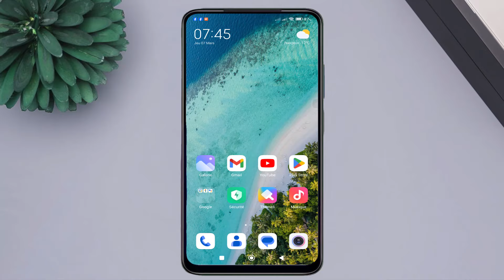activer le flash sur appel et SMS sur redmi - Mise à jour 2024 - Flash lors d'un appel sur redmi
Dans cette vidéo, vous découvrirez comment activer le flash lors d'un appel ou d'un SMS sur un téléphone Redmi. La vidéo est mise à jour pour l'année 2024, ce qui signifie qu'elle couvre les dernières fonctionnalités et options disponibles sur les appareils Redmi pour activer le flash lors des appels entrants.